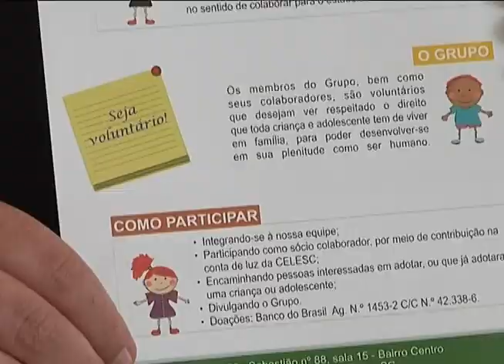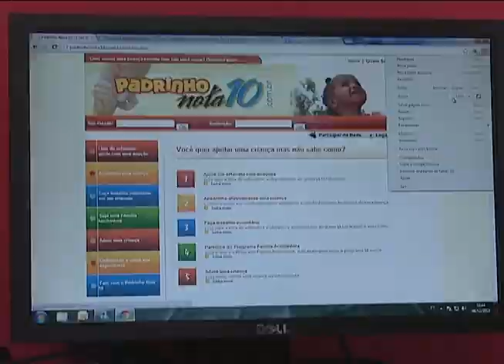Série Adoção: Como encarar o preconceito e disseminar a consciência